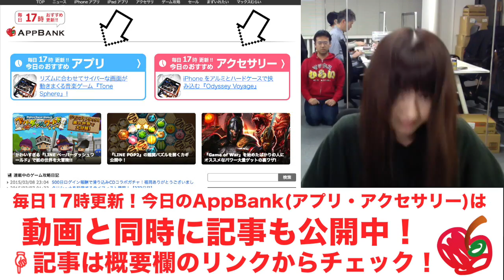iPhone買ったらまずはコレ！「説明書 for iPhone」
※この概要欄にあるリンクから記事へ飛んでコメントを投稿しよう！
１日１名様、MVPを決めさせていただき、その方にプレゼントをお送りさせていただきます♪

春から新しくiPhoneを購入される方は必須のアプリです！
iPhoneを使いこなしているベテランさんも意外と知らない事が載っているかも？

▼「説明書 for iPhone」をさらに詳しく紹介中！記事のコメントMVPに選ばれるとプレゼントが貰えるぞ！

▼『説明書 for iPhone』のDLはこちら！

iPhoneの方...
Androidの方...

関連リンク
▼AppBank
▼パズドラ攻略アプリ
iPhoneの方...
Androidの方...
▼パズドラ屋アプリ
iPhoneの方...
Androidの方...
▼モンスト攻略アプリ
iPhoneの方...
Androidの方...